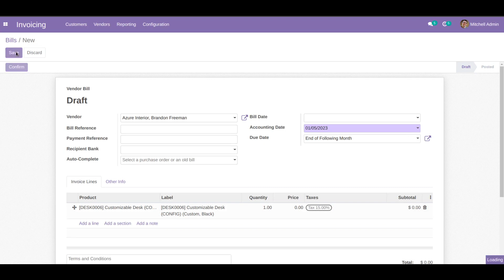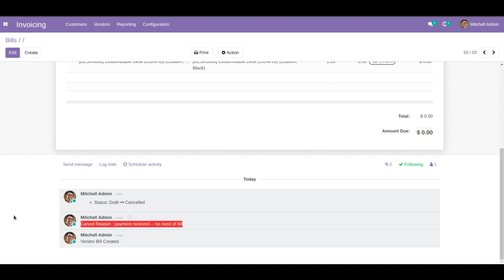Invoice Cancel Reason in Odoo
Unlock the power of Invoice Cancel Reasons in Odoo to bolster your financial management. Delve into this guide to grasp the importance of tracking and managing invoice cancellations effectively within the Odoo ERP system.

Key Features:
-When you cancel Invoice/Bill system will ask Cancel Reason
-Cancel Reason will be updated on the Invoice/Bill also
-Cancel Reason will be updated on the chatter of Invoice/Bill

skype : devintelle